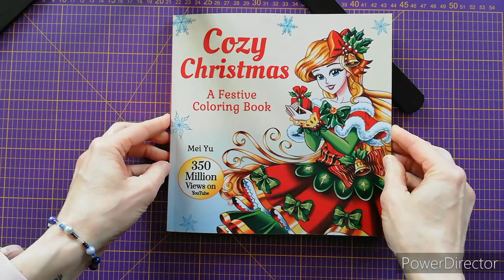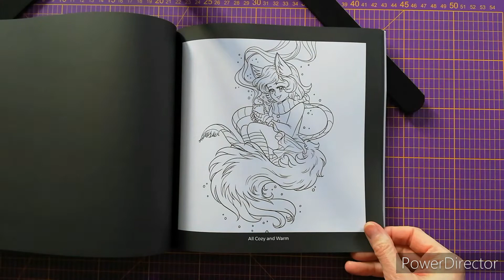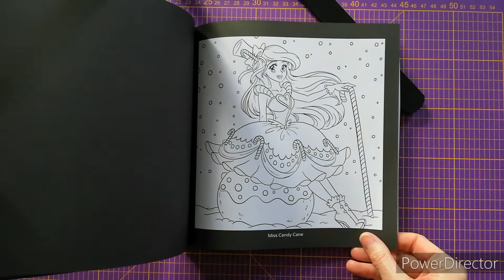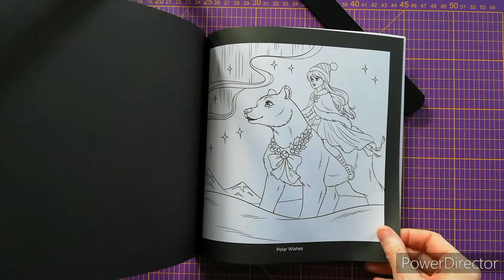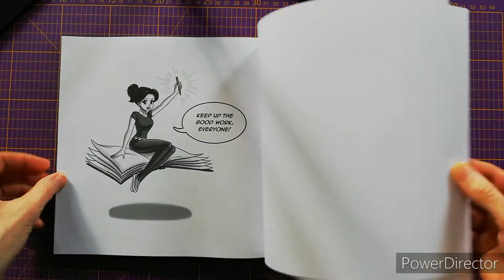Cosy Christmas - Mei Yu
Revue / Flip through